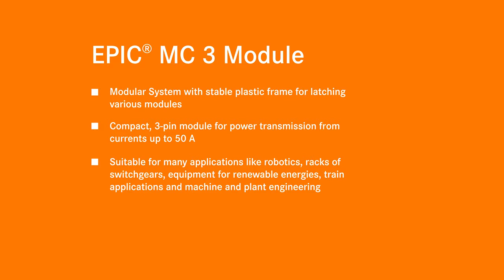How To - EPIC® MC 3 Module Assembly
The EPIC MC 3 Module is a compact 3-pin module for power transmission from currents of up to 50 A. This enables the applications in the field of robotics, equipment for renewable energies, train applications and machine and plant engineering.